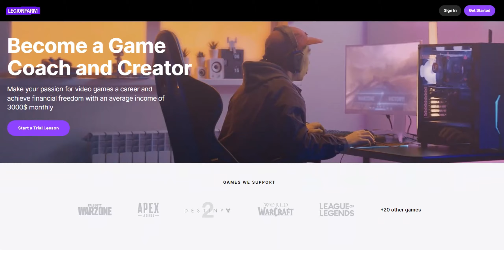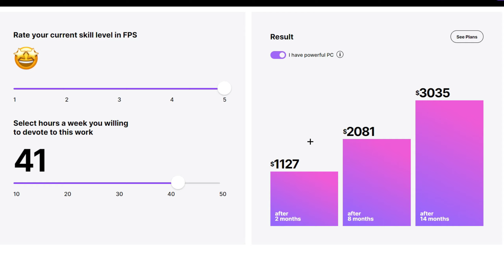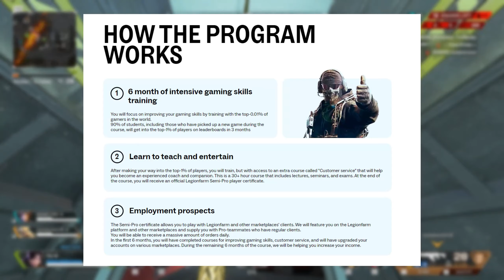The Biggest Scam has Arrived in Apex Legends...